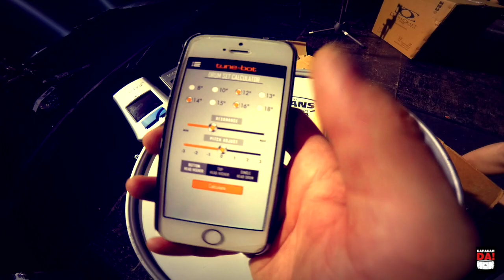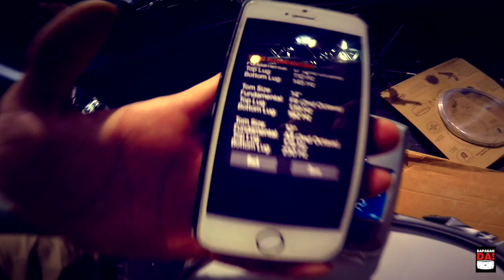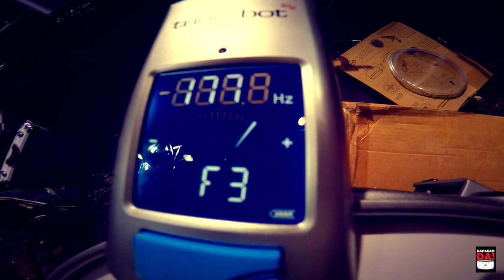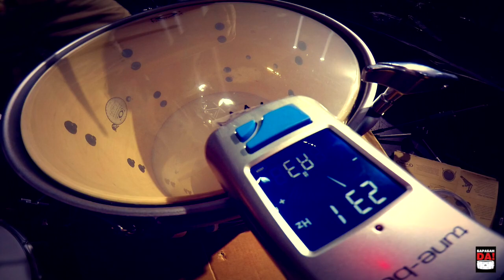Tune Bot Gig - боевой обзор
Тест-обзор нового TuneBot Gig с барабанщиком Павлом Лохниным на сцене Московского клуба STADIUM. Настройка установки, сравнение с полной версией и пр.